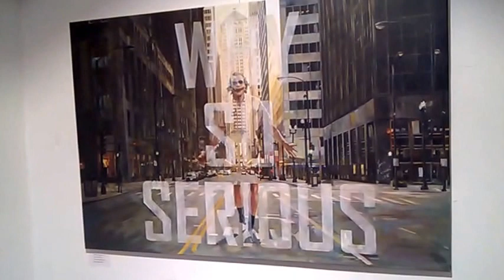DAMY RADĘ,GDY MAZUR ZA DORADZANIE NA STRONĘ PEPICZKÓW PRZEPĘDZIMY I PO LICHWIE!!!